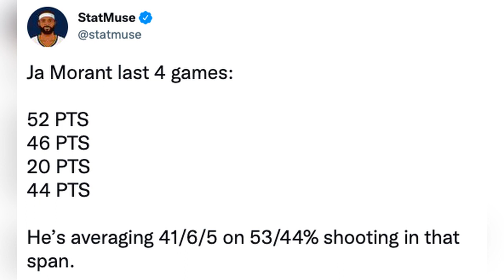Grizzlies CELEBRATE JA Morant! | Memphis Grizzlies Ja Morant